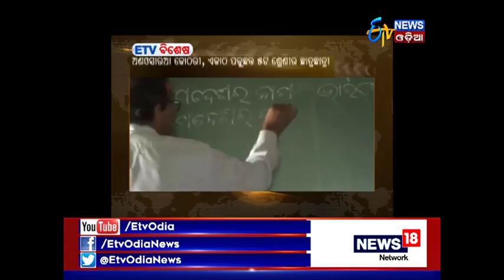Zilla Report@ 7:30 PM (13th Dec, 2017) - Etv News Odia